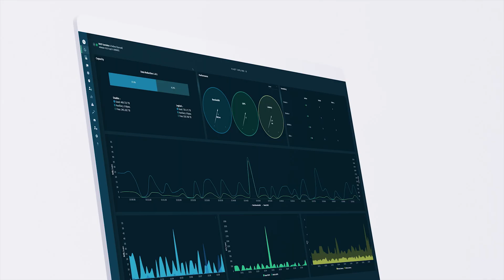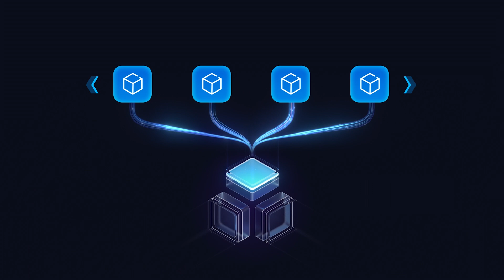Lambda + VAST Data | Accelerating AI Training Across Public and Private Cloud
Lambda selected the VAST Data Platform, the data platform designed from the ground up for the AI era, to power Lambda’s On-Demand GPU Cloud, providing customers with the fastest and most optimized GPU deployments for Large Language Model (LLM) training and inference workloads in the market. With the VAST Data Platform, Lambda customers will also have access to the VAST DataSpace, a global namespace to store, retrieve and process data with high performance across hybrid cloud deployments.